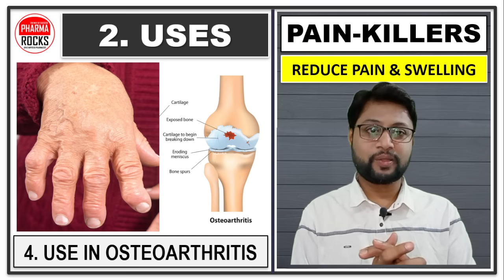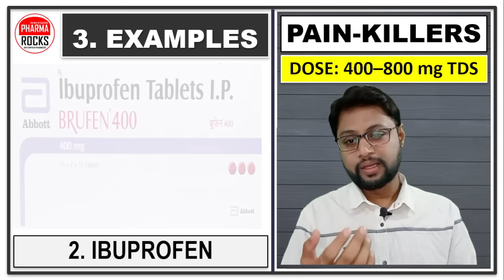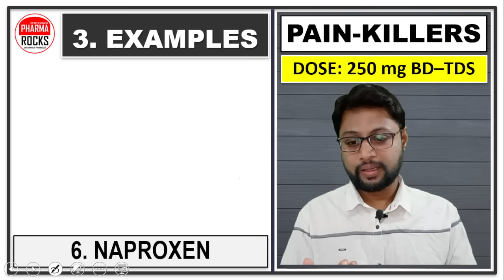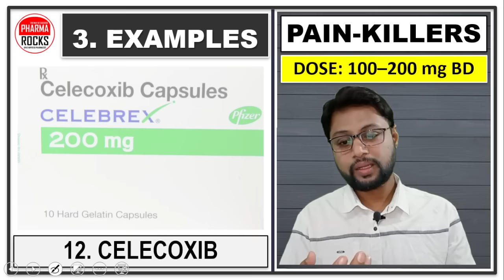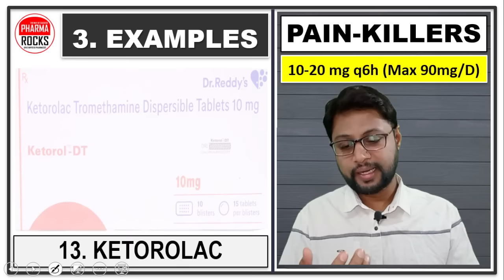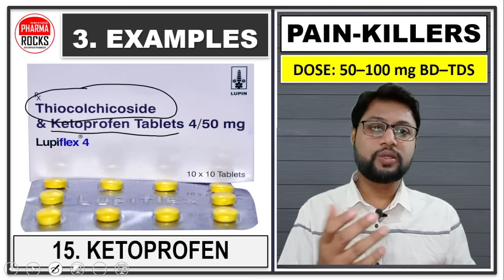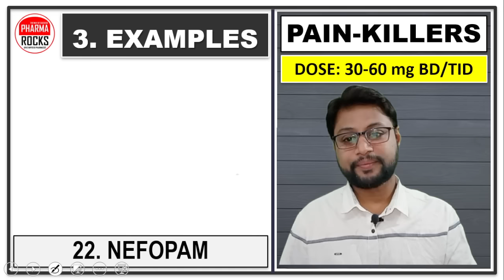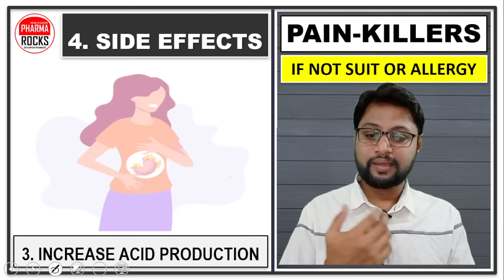किस दर्द में कौन सी दवा लें?, दर्द के लिए कौन सा दर्द निवारक सबसे अच्छा है?, बहुत दर्द हो रहा है?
ASSISTANT PROFESSOR
FOUNDER PHARMAROCKS
PHD SCOLAR (GTU AHMEDABAD)

📚 STUDY MATERIAL
👨🏼‍🏫 VIDEO LECTURE
📊 TEST SERIES

किस दर्द में कौन सी दवा लें?,
दर्द के लिए कौन सा दर्द निवारक सबसे अच्छा है?,
बहुत दर्द हो रहा है?,
बहुत दर्द हो रहा है मैं क्या करूं?,
रात को सोते समय पैरों में दर्द क्यों होता है?,